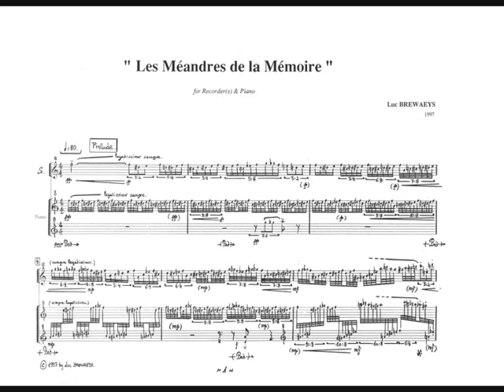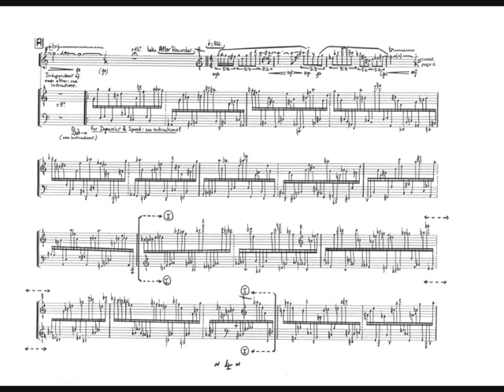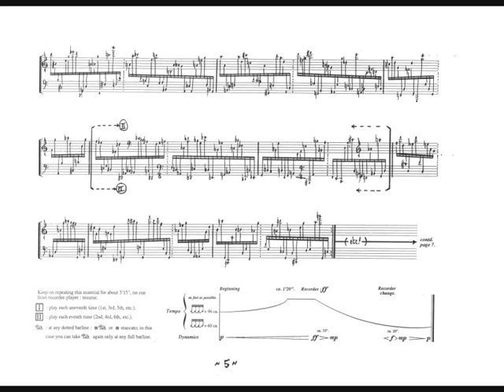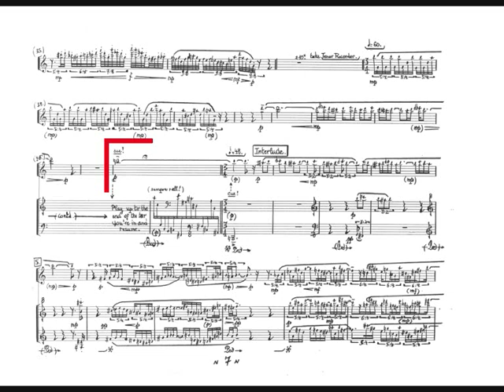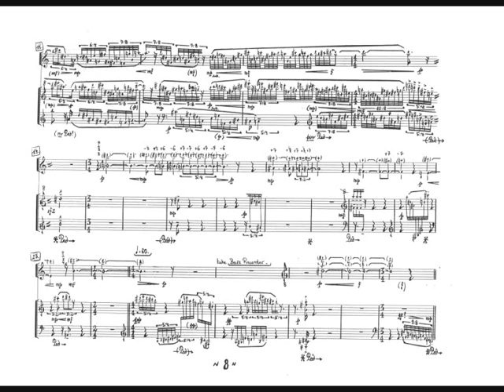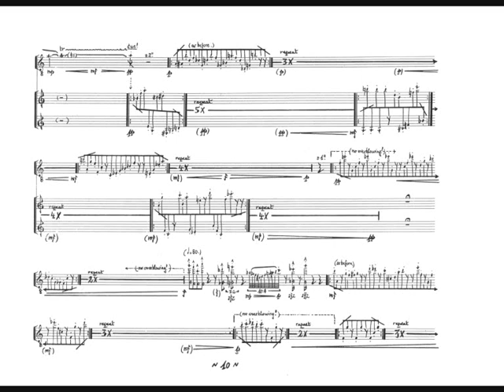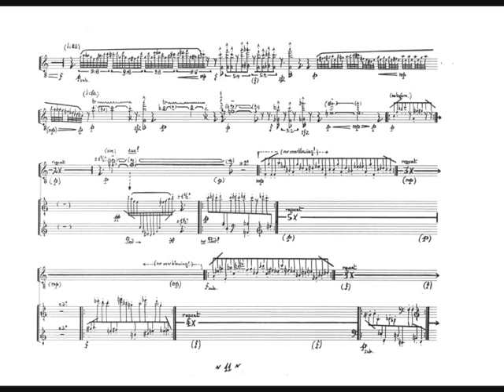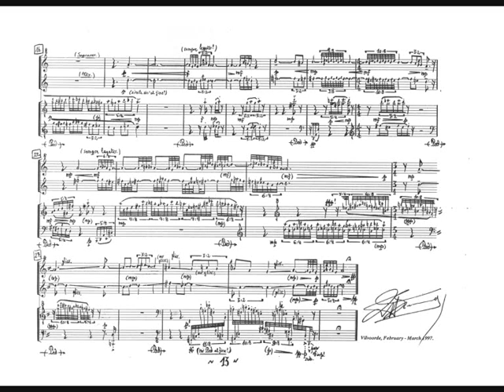Luc Brewaeys: "Les Méandres de la Mémoire" (Jan Van Hoecke, recorders; Pieter Dhoore, piano)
Luc Brewaeys: "Les Méandres de la Mémoire"
Played by Jan Van Hoecke, recorders and Pieter Dhoore, piano